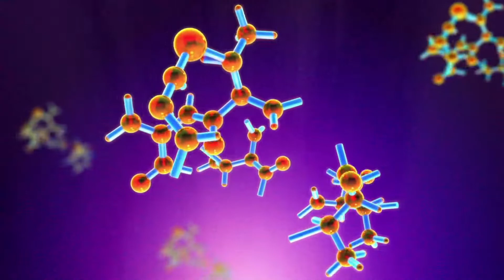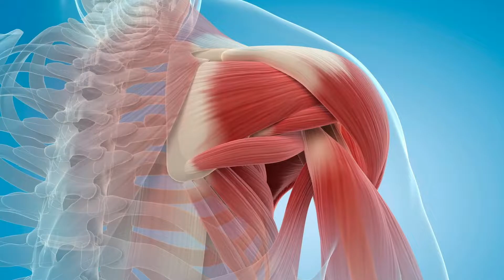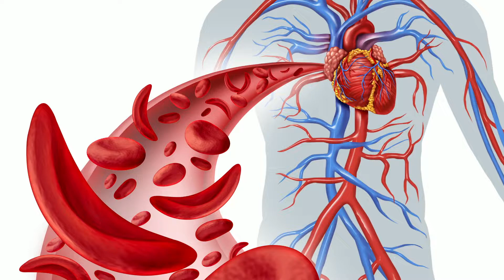how get vitamin b12 | vitamin b12 sources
This video is about how get vitamin b12 and what is the best vitamin b12 sources.

Vitamin B12 deficiency causes many bad effects in body, like fatigue, anemia and much more.
So, we present in this article the symptoms of vitamin B12 deficiency.
Actually, B12 vitamin lack impacts many metabolic processes and body functions.
So, vitamin B12 deficiency is often undetected for a long time.
Therefore, we reveal here which symptoms can indicate which causes are responsible and how a B12 deficiency can be discovered.

Vitamin B12 belongs to the group of B vitamins and is also known as cobalamin.
In total, there are around 3 to 5 milligrams of vitamin B12 in the human body.
B12 usually stores in liver and sometimes in muscles.
For who follow a low in vitamin B12 diet, these reserves(liver and muscles) are broken down first.
Therefore, it might takes few months to a year for B12 lack becomes noticeable.